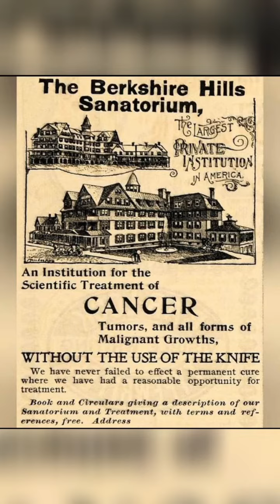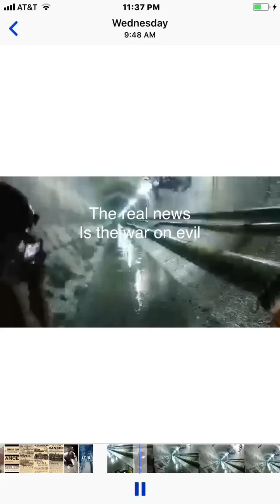The real war, dumbs, experiments